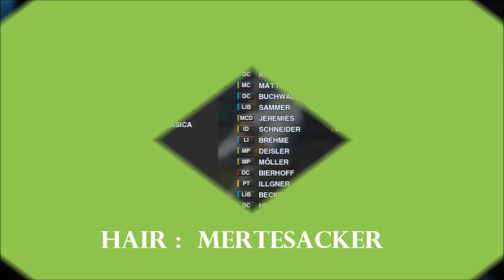KAHN (Classic Germany)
KAHN - Pro Evolution Soccer 2013